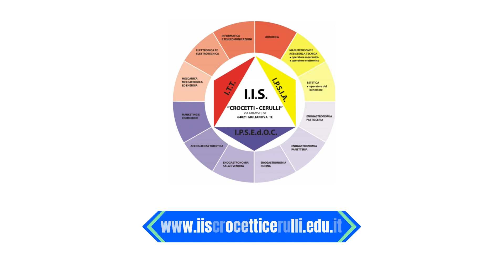ISTITUTO CROCETTI CERULLI SPOT OPEN DAY GENN 2023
Istituto Crocetti Cerulli  spot open day  Gennaio 2023
Alberghiero Giulianova
Istituto Tecnico Industriale Giulianova
istituto Tecnico Professionale Giulianova